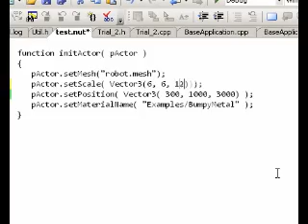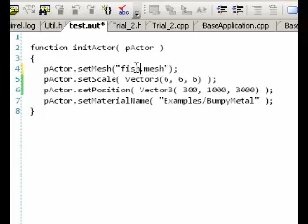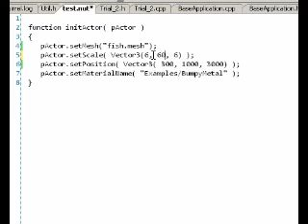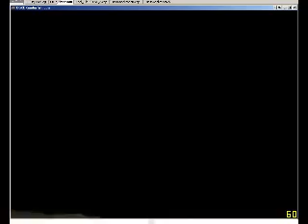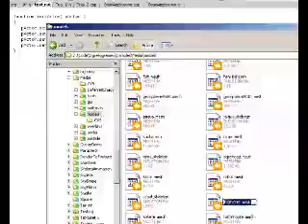Squirrel At Work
This is a demo of Squirrel working in Ogre. Its fucking flawless.